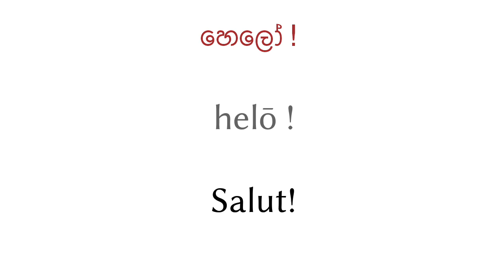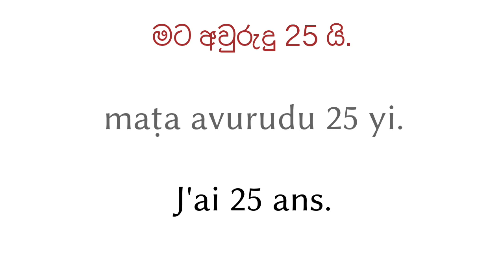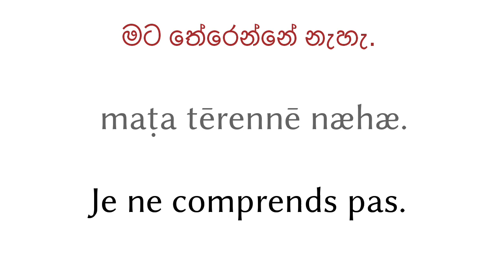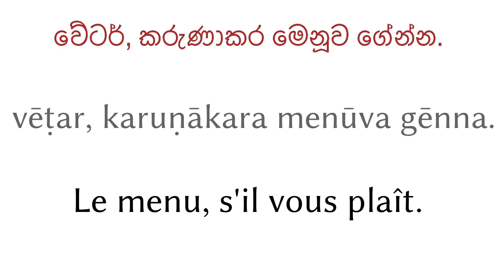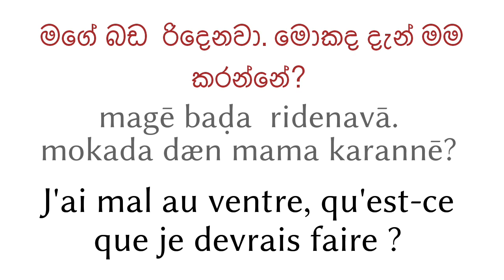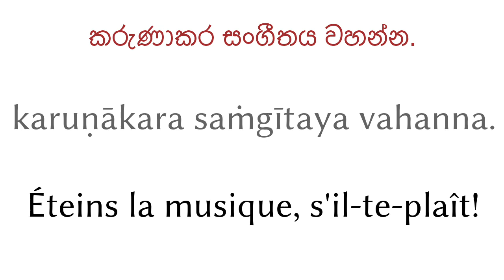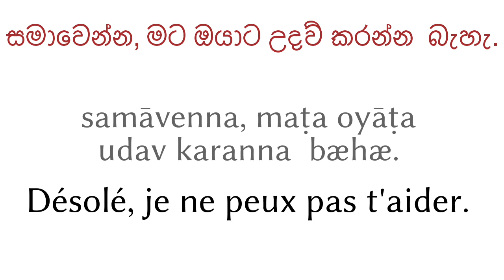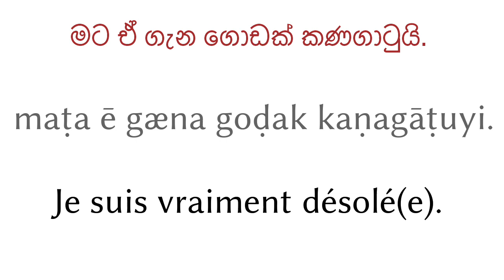200 phrases - Cingalais - Français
200 phrases - Cingalais - Français